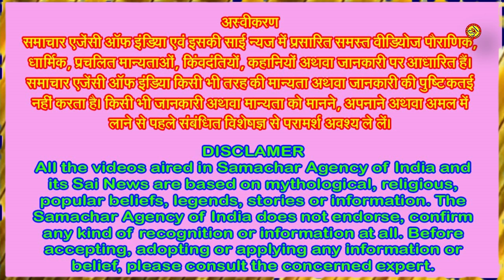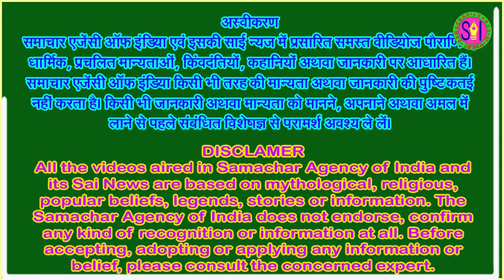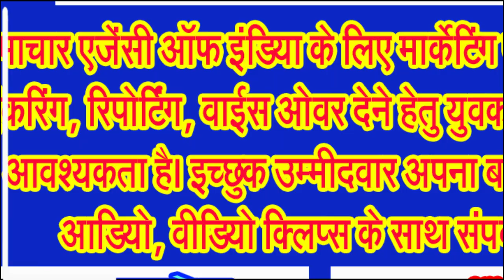जानिए भादों महीने में क्या क्या बताया गया है निषिद्ध!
सावन के उपरांत भाद्रपद महीने में भी रखना चाहिए इस तरह की सावधानियां . . .
सावन और भादों दोनों ही महीने बारिश का काल विशेष रूप से माना जाता है। इन दोनों ही महीनों का पुरातन, सांस्कृतिक, धार्मिक आदि का विशेष महत्व होता है। वर्तमान में भाद्रपद महीना चल रहा है। आईए जानते हैं कि इस महीने में क्या करना चाहिए और क्या नहीं करना चाहिए।
जानकार विद्वानों के अनुसार शरीर की शुद्धि और पवित्रता के लिए एक वक्त का भोजन ही करना चाहिए। इस माह में सभी तरह की सुख सुविधाओं का त्याग कर देना चाहिए और पलंग पर सोना भी छोड़ देना चाहिए। जमीन पर चटाई बिछाकर उस पर सोना चाहिए। असत्य वचन बोलना, कड़वे वचन कहना, विश्वासघात करना, ईष्या करान, क्रोध करना यह सभी त्याग देना चाहिए। किसी भी तरह के मांगलिक कार्य नहीं करना चाहिए। भाद्रपद में लहसुन, प्याज, शहद, गुड, दही-भात, मूली, बैंगन, कच्ची चीजें, मांस और मछली सहित किसी भी प्रकार का तामसिक भोजन नहीं करना चाहिए। तैलीय एवं अधिक मसालेदार चीजें खाने से बचना चाहिए।  विद्वानों की मानें तो इस माह में नारियल का तेल नहीं इस्तेमाल करना चाहिए। इससे संतान सुख में कमी आती है। भाद्रपद के महीने में नशीले पदार्थों तंबाकू, गुटखा, सिगरेट व शराब आदि का सेवन करने से बचें। इस समय शारीरिक संबंधों से बचना चाहिए।
आईए जानते हैं कि भाद्रपद माह में क्या कर सकते हैं। इस महीने में भगवान विष्णु जी, श्रीकृष्ण जी, गणेशजी, माता पार्वती और शिवजी का ध्यान करना चाहिए। ऐसा करने से आपकी सभी मनोकामनाएं पूरी हो जाती है। भादों के महीने में पवित्र नदी में स्नान करना चाहिए। आलस्य दूर करने के लिए इस महीने शीतल जल से स्नान करना चाहिए। भादों के महीने में गरीबों को दान देना चाहिए। श्रीकृष्ण को तुलसी दल अर्पित करना और इसे दूध में उबालकर पीना लाभदायक माना गया है। इस माह में मक्खन खाने से उम्र बढ़ती है। शारीरिक बल प्राप्त करने के लिए भाद्र मास में पंचगव्य अर्थात दूध, दही, घी गोमूत्र, गोबर का प्रयोग करें।
अब जानते हैं कि भाद्रमास का क्या महत्व है। जानकार विद्वानों का मानना है कि भाद्र माह में दही न खाएं, लेकिन दही से पूरे मास भगवान कृष्ण को पंचामृत से स्नान कराने से मनोकामना पूरी होती हैं। जिन लोगों को संतान सुख नहीं है , उन लोगों को इस माह या तो कृष्ण का जन्म कराना चाहिए या कृष्ण जी के जन्मोत्सव में शामिल ना चाहिए। इस महीने आत्मविश्वास को बढ़ाने के लिए श्रीमद भगवद गीता का पाठ शुभ परिणाम देता है। इस महीने में लड्डू गोपाल और शंख की स्थापना से घर में धन और सम्पन्नता आती है।
इस महीने में आप विद्या, बुद्धि और ज्ञान के लिए इस माह श्री गणेश की उपासना करें। पीले रंग के भगवान् गणेश की स्थापना करें। हर दिन उनको दूर्वा और मोदक का भोग लगायें। पूरे माह ब्रम्हाचर्य का पालन करें। हर प्रकार की बाधा का नाश होगा। पूरे मास भगवान श्रीकृष्ण को तुलसी दल अर्पित करें। इस माह आत्मविश्वास बढ़ाने के लिए श्रीमद्भगवदगीता का पाठ करना चाहिए। मन को शुद्ध करने के लिए यह माह बेहद उपयोगी है। इस माह पलंग पर शयन नहीं करना चाहिए। जमीन पर चटाई बिछाकर शयन करना चाहिए। इस माह किसी से झूठ न बोलें। इस माह तेल से बनी चीजों का सेवन करने से बचना चाहिए। इस माह एक समय भोजन करना चाहिए।
विद्वानों का कहना है कि इस मास कई त्योहार आते हैं। संतान सुख की प्राप्ति के लिए कान्हा के जन्मोत्सव में शामिल होना चाहिए। कृष्ण पक्ष द्वादशी को वत्स द्वादशी कहते है। इसमें गाय-बछड़े का पूजन किया जाता है। यह पर्व बच्चों की सुख-शांति से जुड़ा है। इस मास के शुक्ल पक्ष, एकादशी को देवझूलनी एकादशी मनाते है। इस व्रत में भगवान विष्णु की उपासना का विधान है। इस माह गुड़ का सेवन नहीं करना चाहिए और न ही किसी अन्य व्यक्ति के दिए हुए पके चावल खाने चाहिए। नारियल के तेल का इस्तेमाल नहीं करना चाहिए। नहीं तो घर में दरिद्रता आती हैं।
अब जानिए भाद्रपद माह के प्रमुख व्रत त्योहारों के बारे में। 22 अगस्त 2024 को कजरी तीज, हेरंब संकष्टी चतुर्थी, 24 अगस्त 2024 को बलराम जयंती, 25 अगस्त 2024 को भानु सप्तमी, 26 अगस्त 2024 को श्री कृष्ण जन्माष्टमी, 27 अगस्त 2024 को दही हांडी, 29 अगस्त 2024 को अजा एकादशी, 31 अगस्त 2024 को प्रदोष व्रत- 31 अगस्त 2024 रहेगा। इसके साथ ही 2 सितंबर 2024 को भाद्रपद अमावस्या, 6 सितंबर 2024 को हरतालिका तीज एवं वराह जयंती, 4 सितंबर 2024 को गणेश चतुर्थी, 8 सितंबर 2024 को ऋषि पंचमी, 10 सितंबर 2024 को ललिता सप्तमी, 11 सितंबर 2024 को महालक्ष्मी व्रत आरंभ एवं राधा अष्टमी, 14 सितंबर 2024 को परिवर्तिनी एकादशी, 15 सितंबर 2024 को प्रदोष व्रत एवं वामन जयंती, 16 सितंबर 2024 को विश्वकर्मा पूजा एवं कन्या संक्रांति,  17 सितंबर 2024 को अनंत चतुर्दशी, पूर्णिमा श्राद्ध, गणेश विसर्जन एवं 18 सितंबर 2024 को पितृ पक्ष प्रारंभ, आंशिक चंद्र ग्रहण रहेगा।
कजली या कजरी तीज के बारे में जानें, भाद्रपद कृष्ण तृतीया को कज्जली तीज के नाम से भी जाना जाता है। इस त्यौहार को राजस्थान के कई क्षेत्रों में विशेष रूप से मनाया जाता है। यह माना जाता है कि इस पर्व का आरम्भ महाराणा राजसिंह ने अपनी रानी को प्रसन्न करने के लिये किया था।
भाद्रपद मास में आने वाला अगला पर्व कृष्ण अष्टमी या जन्माष्टमी के नाम से जाना जाता है...